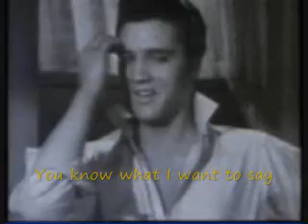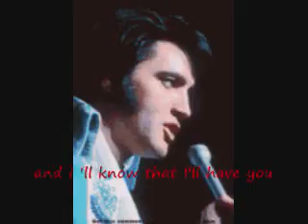Elvis Presley's,-Don't be Cruel ...by Keoni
My rendition of an early Elvis Number 1 hit.